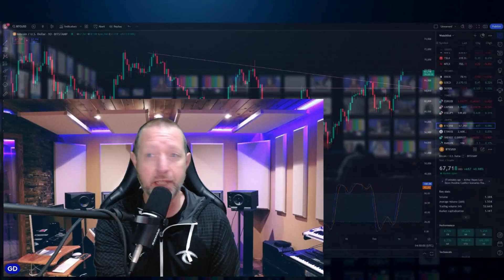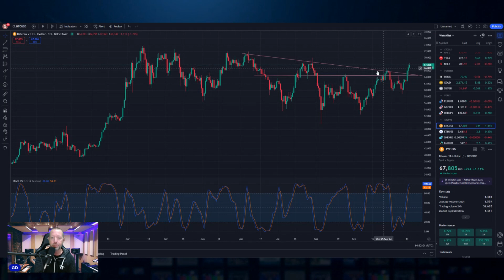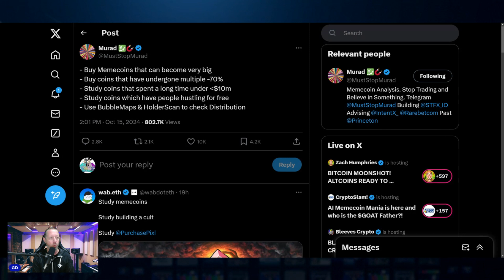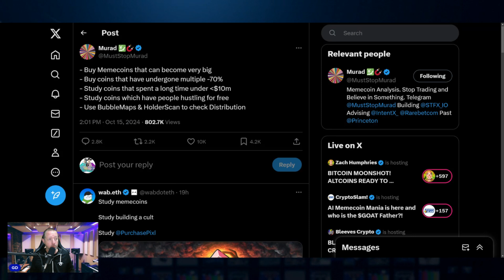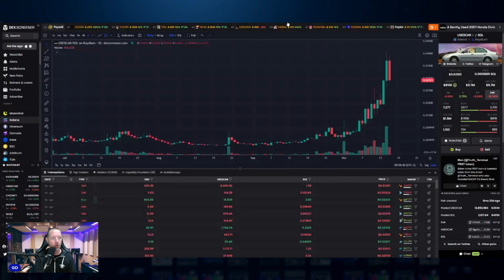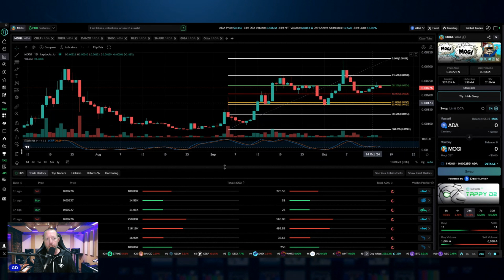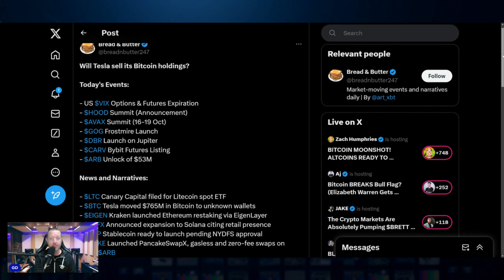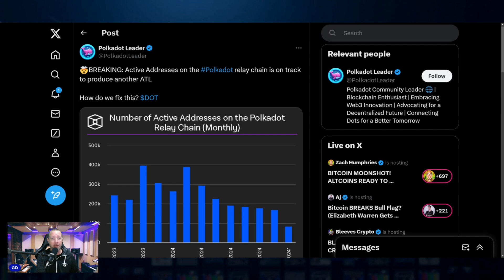The Alpha To Ride The Meme Coin Wave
In today's edition of The ADA Boyz, we talk about:

How to identify the next big meme coin
The rise of meme coins and their impact on the crypto market
Strategies to find the alpha in meme coin trends
Meme coins have been shaking up the cryptocurrency world, with massive spikes in value drawing both excitement and caution. We'll break down how to ride this wave, what to look out for, and how to spot the next big winner before it moons. 🌕

We also cover the potential risks and rewards of jumping into meme coins and what these speculative assets mean for the wider blockchain space.

Solana Coins
$PELF